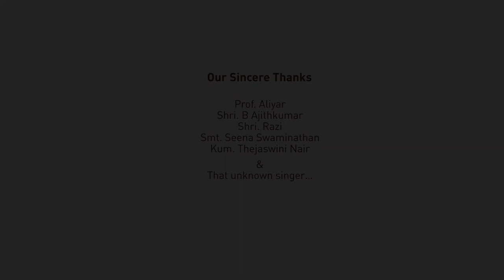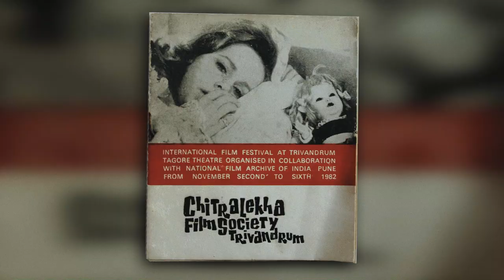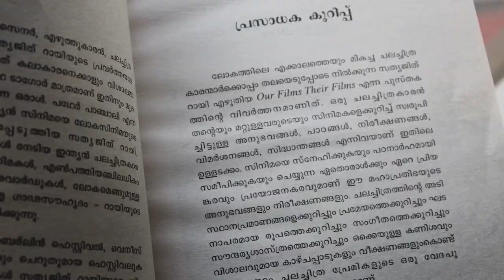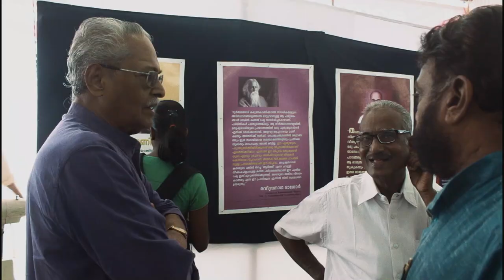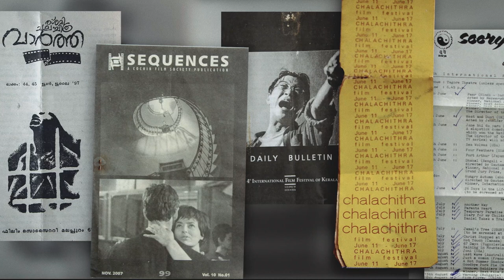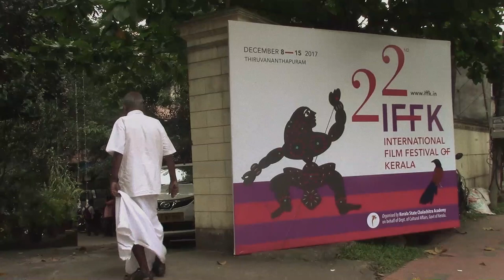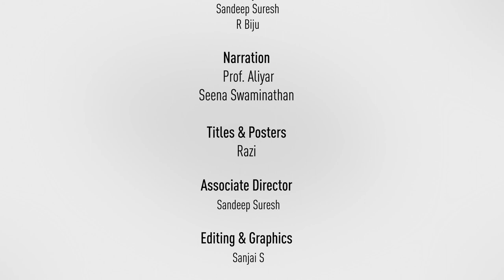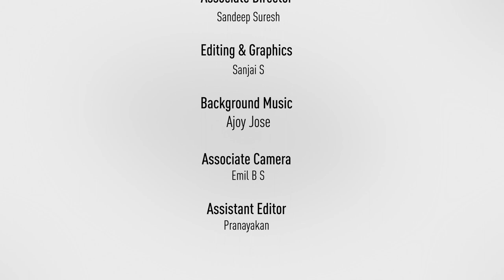Good Cinema and a Man - M F Thomas (നല്ല സിനിമയും ഒരു മനുഷ്യനും - എം എഫ് തോമസ് )( Copyright - Free)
This is a documentary on the life and contributions of Shri. M F Thomas, veteran Film Society activist, Film Critic and Writer from Kerala, India. The contributions of Shri. M F Thomas is shared through the words of prominent stalwarts of Good Cinema and Film Society movement in Malayalam language. The documentary also sheds light on Shri. Thomas as a great human being and as a guide for new generation film makers in Kerala.

The documentary was awarded with a Special Jury Award in Kerala State Television Awards 2019.
Narration : Prof. Aliyar, Seena Swaminathan
Cinematography, Direction : R Biju
Associate Director : Sandeep Suresh
Script : Sandeep Suresh, R Biju
Editing & Graphics : Sanjay Suresh
Editing Assist : Pranayakan
Camera Assist : Emil B S
Titles, Creative Consultation : Razi
Presented By Banner Film Society, Thiruvananthapuram